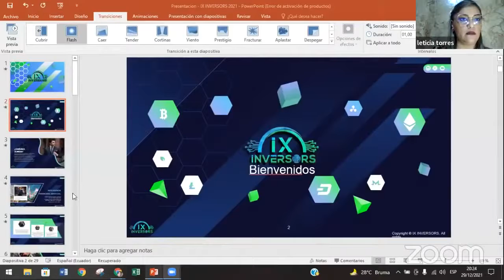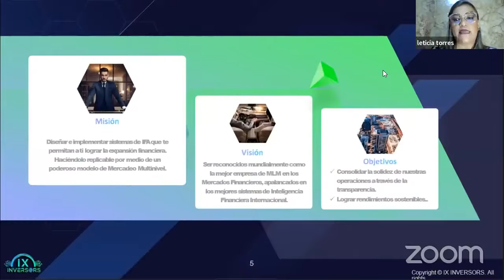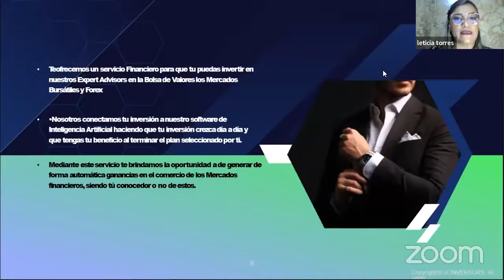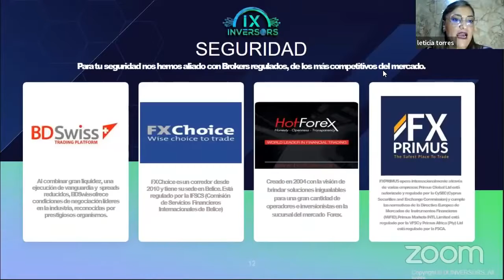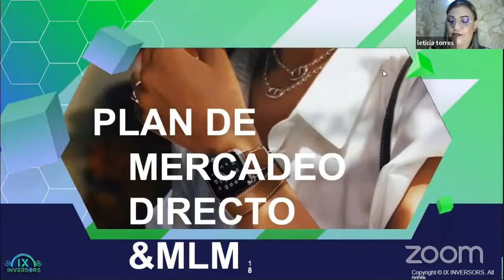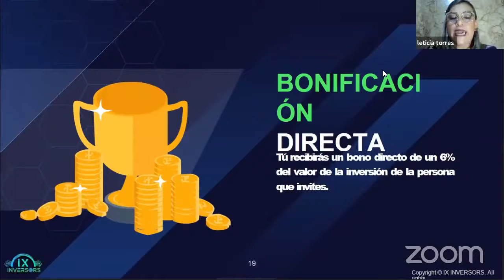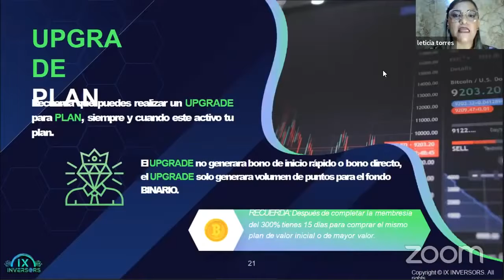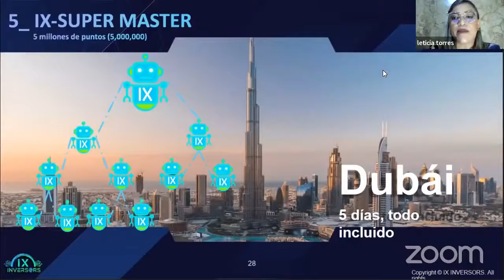ULTIMA PRESENTACION DEL AÑO DE IX-INVERSORS LA MEJOR DE TODAS GRANDES NOTICIAS SOBRE MEJORAS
*LLEVAMOS 3 AÑOS TRABAJANDO Y PAGANDO MUY BIEN, LOS RESULTADOS HABLAN POR NOSOTROS*
*Y LO MEJOR ES QUE SIN TENER QUE BUSCAR GENTE NI REFERIR A NADIE POR OBLIGACION*
*TODOS GANAMOS UN PASIVO DIARIO, CREO QUE A MUCHOS NOS GUSTA ESTO VERDAD ?,*
*ENTONCES YO NO ESTOY VENDIENDO NADA SOLO ESTOY PRESENTANDO UNA PROPUESTA QUE NOS A DADO*
*MUY BUENOS RESULTADOS, HOY SOMOS MAS DE 300 MIL FAMILIAS GENERANDO RECURSOS A DIARIO*
*DE MANERA LEGAL , REAL Y DEMOSTRABLE TE INVITO A QUE USTED MISM@, TE DES DE CUENTA*
*Y TENGA SUS PROPIOS TESTIMONIOS Y NO ESPERAR QUE LOS DEMAS LO CUENTEN*
*VEA LO QUE VA A PASAR EN SU VIDA, SI INGRESA CON 100 USD, COBRA 300, SI INGRESA CON 500 COBRAS 1.500*
*CON 1000 COBRAS 3000,, ES UN SISTEMA MUY BUENO LO RECOMIENDO 100 %, PUEDEN PROBARLO*
*CON SOLO 100 PARA QUE USTEDES MISMOS SE CONVENZAN. SE LO GARANTIZO*
*MAS DE 300 MIL FAMILIAS MUY FELICES, NADIE PERO NADIE PODRA DECIR QUE NO*
*HA GANADO CON IX-INVERSORS*
*PRIMERO CONOZCANOS SIGANOS UN TIEMPO Y CUANDO ESTES SEGUR@ DE LO QUE TE ESTOY PRESENTANDO*
*ENTONCES INICIE CON LO MINIMO VALE*

🏃Retiros de Ganancias llegan a tu Wallet en menos de 10 minutos🚀